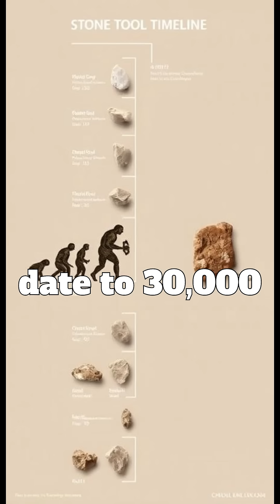Did Early Humans Invent Axes 49,000 Years Ago? Shocking Discovery!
49,000 years ago, early humans crafted stone axes—thousands of years before expected! Found in Australia, these ground stone tools predate similar discoveries in Japan and Europe by millennia. Could this change everything we know about ancient technology? Watch now to uncover the truth!